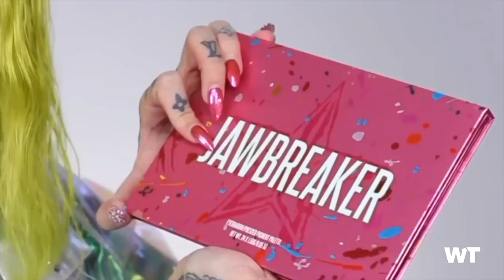James Charles, Tati + Jeffree Star ROCK Beauty Community + others in 2019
The palettes were flying, releases were made, and feuds definitely happened! Find out why James Charles, Tati Westbrook & more earned a spot on our top beauty stars of 2019!